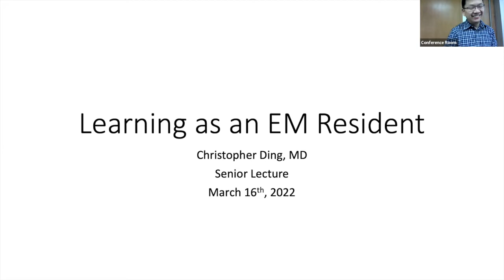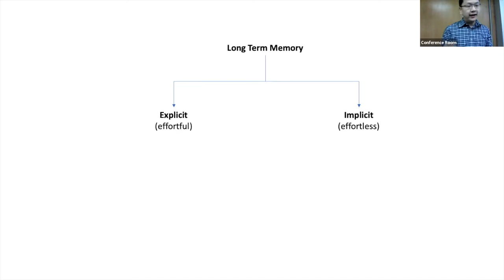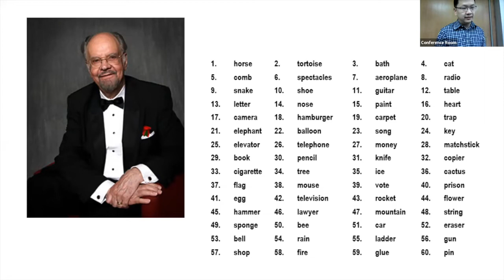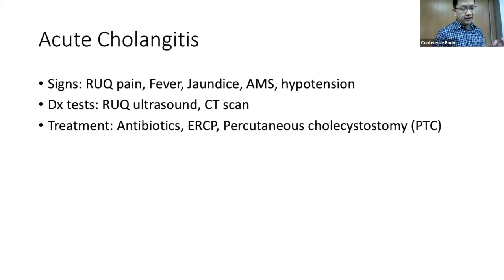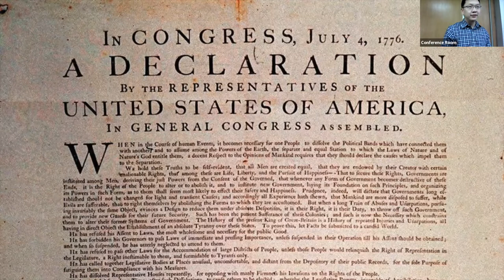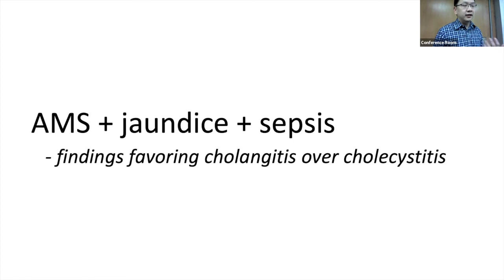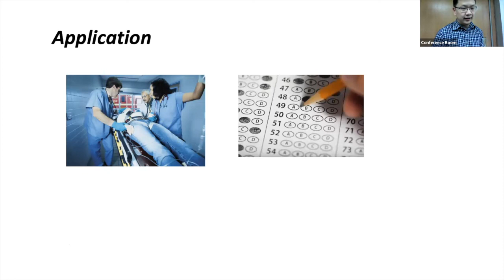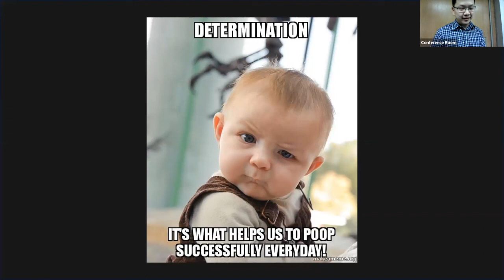Dr. Ding - Senior Lecture - "Learning as an EM Resident"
Dr. Christopher Ding - "Learning as an EM Resident"
Senior Lectures